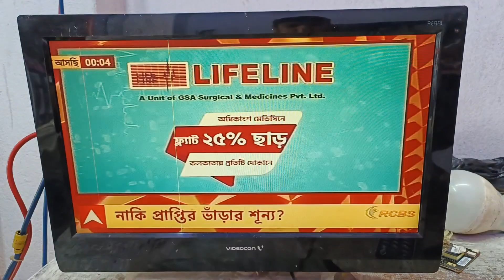Videocon 22" Lcd Tv power bord modification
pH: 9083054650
Babu Electronics technical institute...

🎈online & ofline course available...
LED Tv, Treadmill motor & pcb, sound sistem, e rickshaw charger, .

all spare parts available all over India courier service available 🛩️🛫🚁...

Videocon tv repair